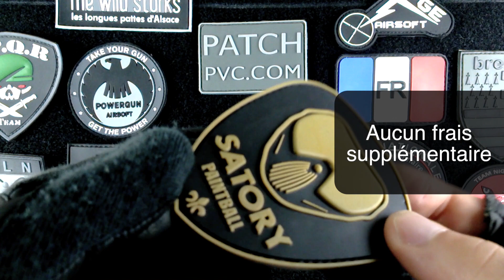PatchPVC.com - SATORY Paintball - Airsoft MilSim Tir Paintball Police Gendarmerie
Commandez votre Patch PVC 3D FR Gratuit maintenant ! :
Vidéo de présentation de la qualité de nos réalisations.
PatchPVC.com : votre spécialiste pour réaliser vos patchs PVC 3D sur-mesure à partir de 10 unités !